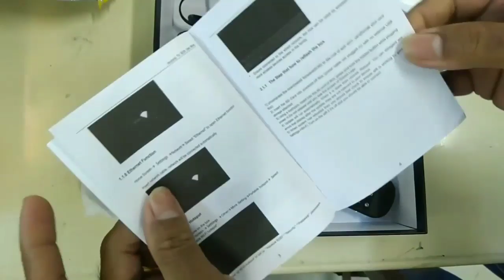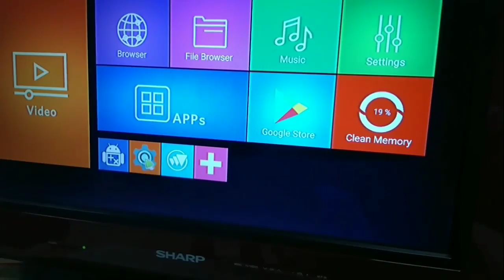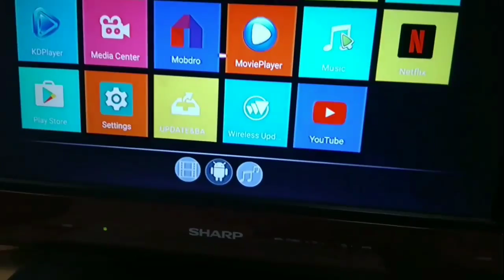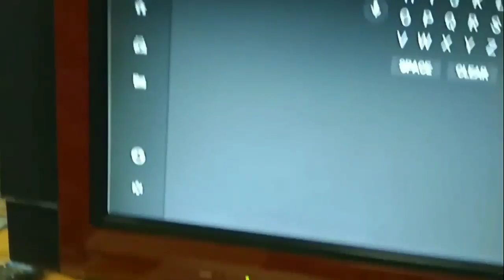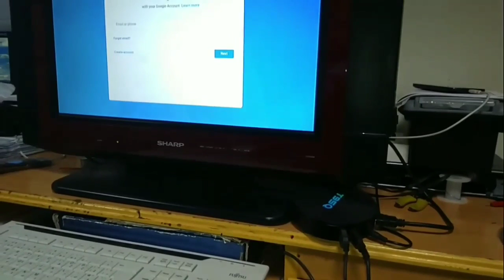Best Android TV Box | Sunvell T95Q TV Box | Malayalam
The smooth running Best Android TV Box, Sunvell T95Q TV Box
watch this video for the complete review of the Android TV box.

Description of the Android TV Box

- Android 8.1 operation system
- Amlogic S905X2 CPU, quad core, Cortex-A53
- Davlin MP2 GPU
- 4GB DDR4 RAM + 32GB / 64GB ROM
- 2.4GHz + 5.8GHz dual band WiFi
- Support 4K ultra high definition
- Support H.265 decoding

General

Model: T95Q
Type: TV Box
System: Android 8.1
CPU: Amlogic S905X2
Core: Cortex A53,Quad Core
RAM Type: DDR4
Max. Extended Capacity: 128G

Product Details

*5G WiFi: Yes
*Bluetooth: Bluetooth 4.1
*Power Supply: Charge Adapter
*Interface: AV,DC Power Port,HD,LAN,Optical,TF *card,USB2.0,USB3.0
*Antenna: No
*Camera: Without
*Language: Multi-language
*HDMI Version: 2.0
Other Functions: 3D Games, 3D Video, DLNA,Miracast
External Subtitle Supported: No
HDMI Function: CEC,HDCP
Power Consumption.: 5W
RJ45 Port Speed: 100M

Media Supported

Decoder Format: H.264,H.265

Video format: ASF,AVI,DAT,FLV,ISO,MKV,MOV,MPEG,MPG,RM,RMVB,TS,VOB,WMV
Audio format: AAC,AC3,DDP,DTS,FLAC,HD,MP3,OGG,TrueHD,WAV,WMA
Photo Format: HD JPEG,JPEG,PNG,TIFF
Support 5.1 Surround Sound Output: Yes

You can use and install jio tv in this tv box and stream. Supports Netflix kodi and many apps. Best for jio tv. Pubg mobile can also be installed in this box but you may need an extra gamepad to play.